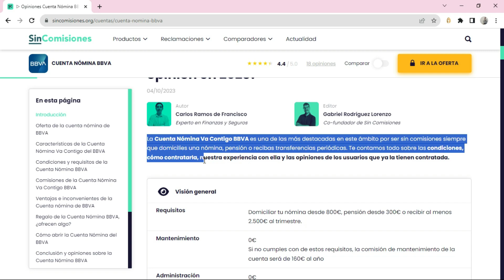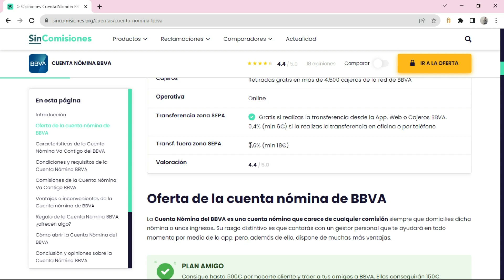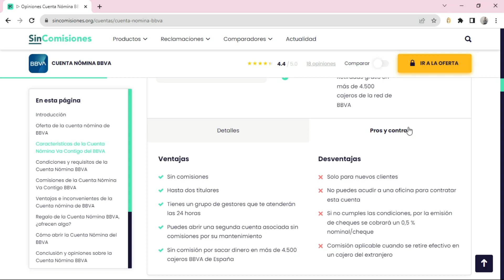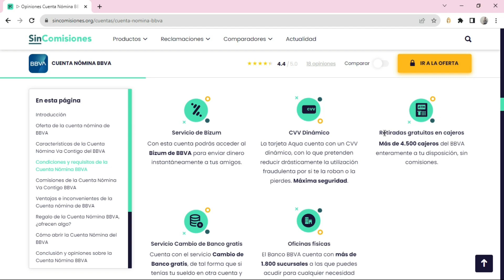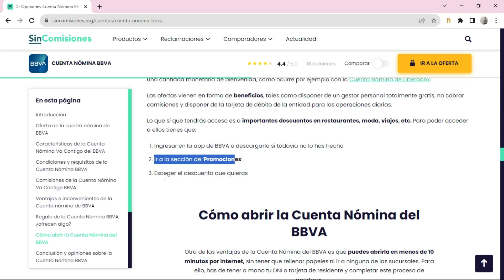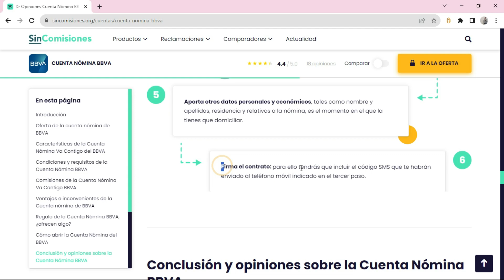➡️ Beneficios de la CUENTA NÓMINA de BBVA (2025)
✅ En este vídeo te explico, de forma resumida, qué es, cuáles son las ventajas, cuáles son las comisiones y mi opinión de la cuenta Nómina de BBVA en 2025.

NOTA LEGAL